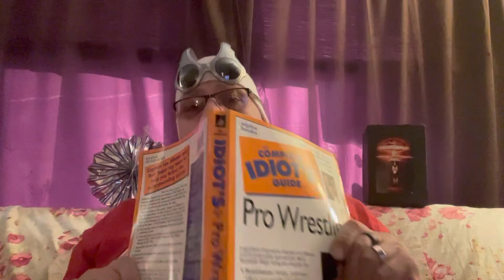“Chaos🎙Corner”(Idiot’s Guide)1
bookreview prowrestling sportstalk “Chaos🔥Corner” is Live To Tape from the Lounge